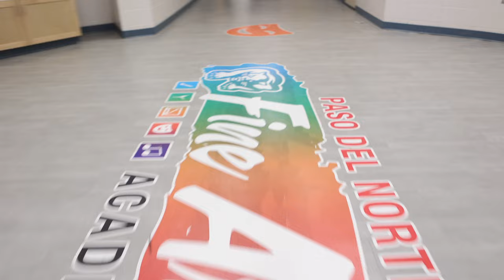Find The Art In your Heart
Written by: Students of Paso Del Norte, Paulie Z
Featured Vocals:
Chorus Vocals: Students of Paso Del Norte, Paulie Z
Produced by: Paulie Z, Thomas Ross Johansen
Mixed and Mastered by: Thomas Ross Johansen at Strawhorse Studios
Filmed by: Paulie Z
Edited by: Paulie Z

Coordinating Teacher: Rebecca Campbell

INTRO
PDNFAA, hey!
PDNFAA, hey!
PDNFAA, hey!

VERSE 1
If you’re creative just like me
Then PDN is the place to be
It’s the best school to get your start
The talent level’s off the chart
In this school we like to rhyme
We write songs all the time
We always like to create
And it always comes out great

PRE-CHORUS
You can be yourself at this school
You just need to follow this one rule:

CHORUS
We’re a fine arts academy
Full of creativity
We have many activities
To promote your abilities
PDNFAA, hey!
PDNFAA, hey!

VERSE 2
We are cool, we are kind
And in our school you will find
Dancers in graceful flight
Actors that bring stories to light
An orchestra that plays in tune
Piano sounds that fill the room
Singers who rock the mic
This is what being a Jaguar’s like

PRE-CHORUS
So if this all sounds real cool
Maybe you should join our school

CHORUS
And find the art in your heart
Full of creativity
There is nothing that we can’t do
We even learn in Spanish too!
Encuentra el arte en tu corazón
Somos una academia
Con mucho creatividad
Our teachers work very hard
And help us to go far
PDNFAA, hey!
PDNFAA, hey!
PDNFAA, hey!
PDNFAA, hey!